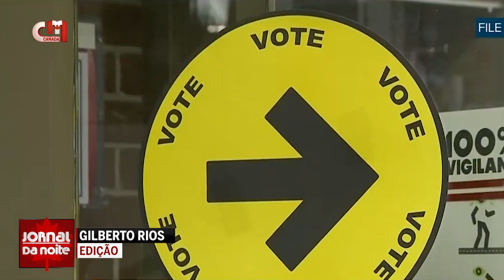Política - Investigação sobre interferência estrangeira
Os canadianos estão divididos sobre as sondagens recentemente anunciadas pelo governo federal sobre alegações de interferência eleitoral estrangeira. Esta divisão assenta na dúvida de ser  um esforço sincero para chegar à verdade ou uma tentativa de encobrir o que alegadamente aconteceu, sugere uma nova sondagem da Ipsos.